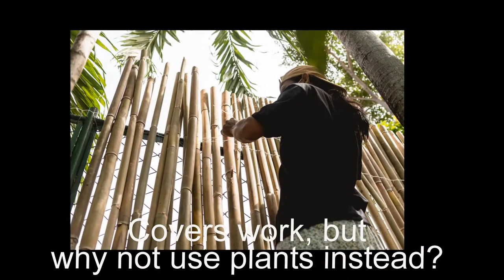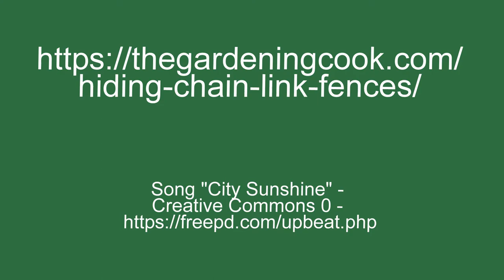Hide a Chain Link Fence by Landscaping With Plants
Chain link fences are functional but ugly. Instead of buying fence covers, why not use plants instead.

Head to the Gardening Cook to find out more and get a shopping list of plants to use to cover your fence.